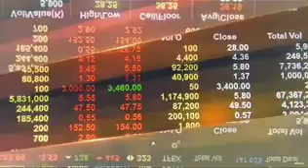Money Delivery by YLG 21/11/ 59